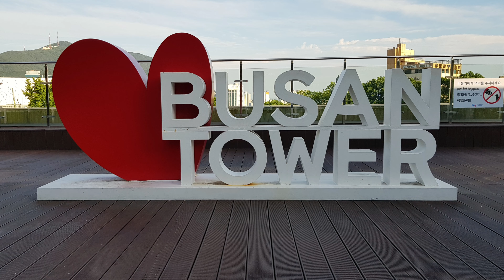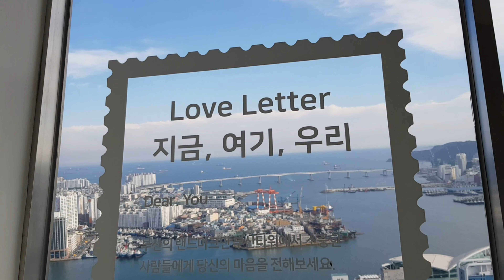Busan Tower 부산타워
부산타워와 용두산공원 산책
주소 : 부산 중구 대청로116번길 13
Busan Tower and Yongdusan Park
Address : 13 Daecheong-ro 116, Jung-gu, Busan
釜山タワーと龍頭山公園